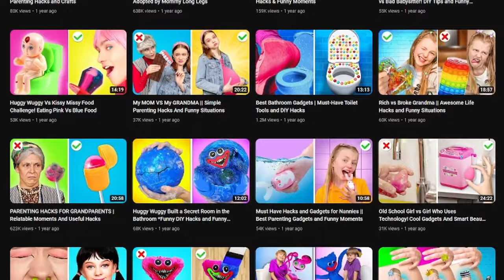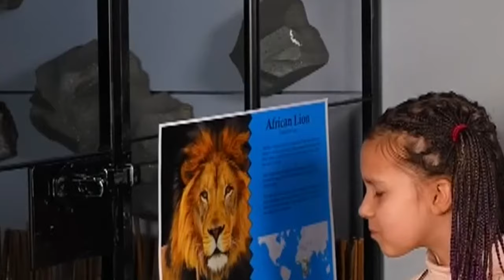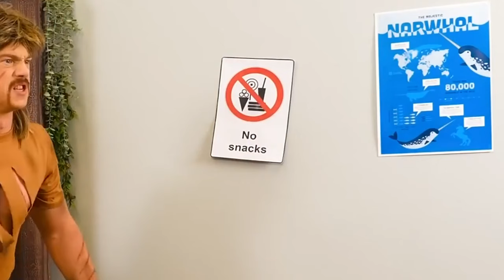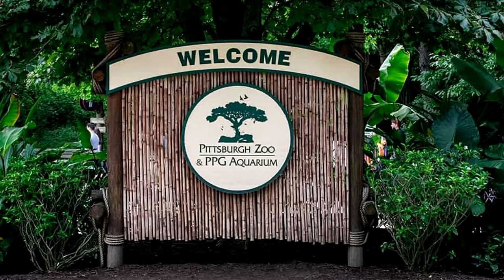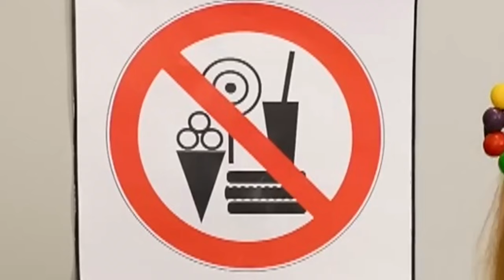THE WEIRDEST KIDS CHANNEL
THE WEIRDEST KIDS CHANNEL - Today we take another look at Gotcha! Gotcha is like troom troom life hacks but way more insane. The video we watch today is how to sneak candy into the zoo (which I don't know why you'd ever need or want to do that lol). And they show us a bunch of stupid and awful life hacks and "pranks". This kids channel must be stopped! Enjoy! :) - KeidBoi
follow these to be cool person 😎